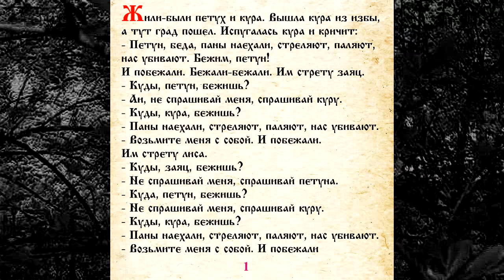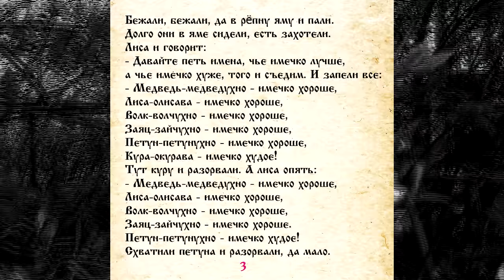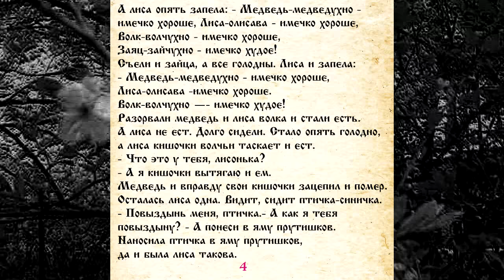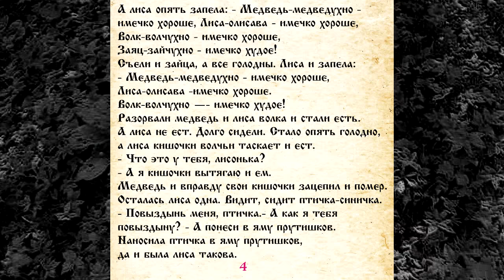СКАЗКА 037 ПЕТУХ И КУРИЦА САМИ ЧИТАЕМ